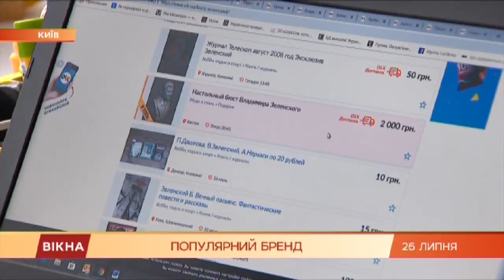Матрешки и газеты: как украинцы зарабатывают на рейтинге президента | Вікна-Новини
Изображение действующего президента теперь способ выручить денег. Фотографии, матрешки, газеты и даже его предвыборные программы продают в интернете.

Сам Зеленский просил не делать из него идола и даже фото не вешать в кабинетах чиновников.

Какой последний тренд продаж и или прислушались к этим словам в его Офисе, смотрите в сюжете